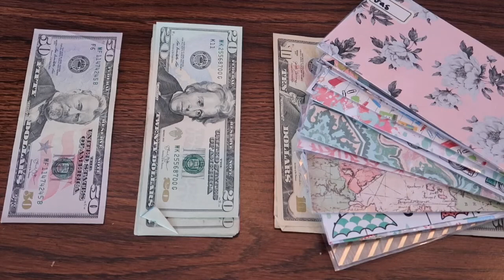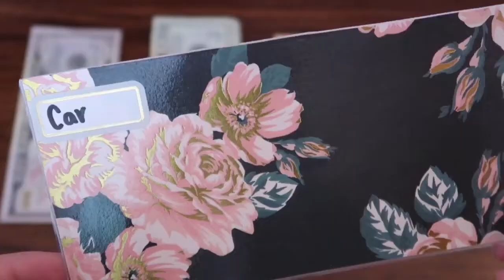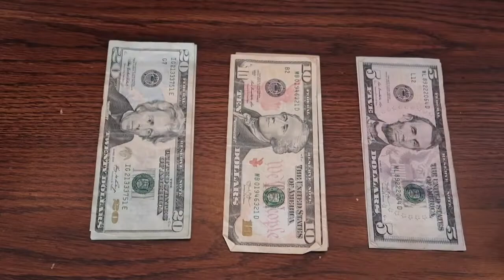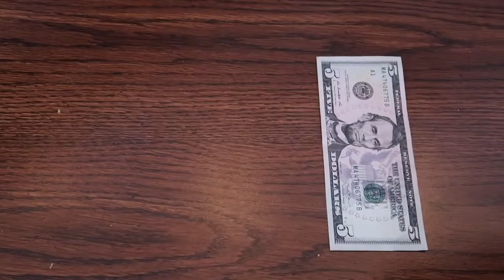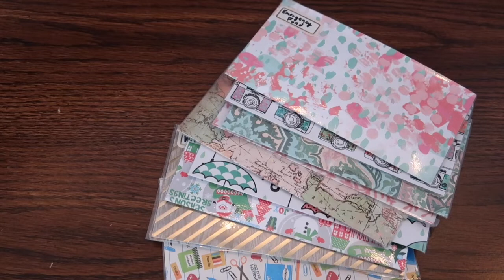Dave Ramsey Inspired | Cash Envelope Stuffing | January Paycheck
Back with the long awaited cash envelope stuffing!

I also started a podcast! Please go check it out!

My etsy shop where you can purchase cash envelopes:
sammyreneebudgeting

Budgeting Instagram- @sammyreneebudgeting